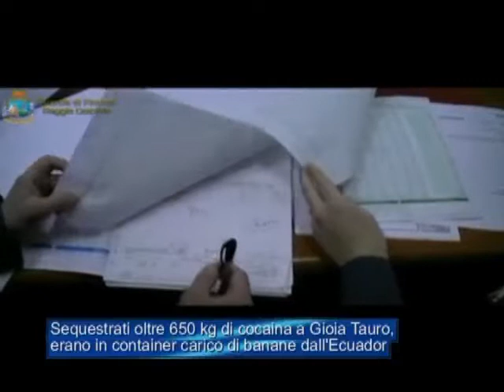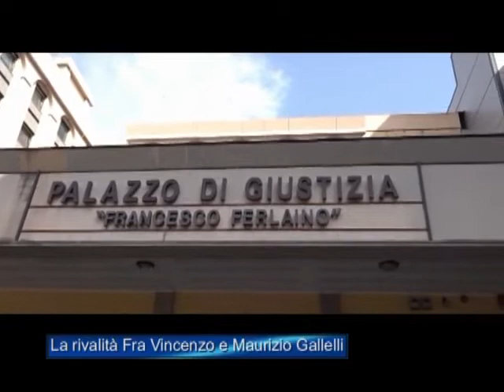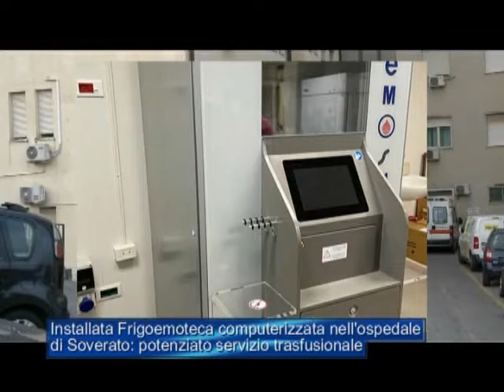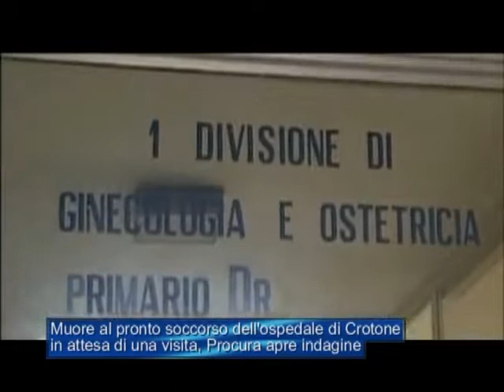Tg Jonio del 29 aprile 2022